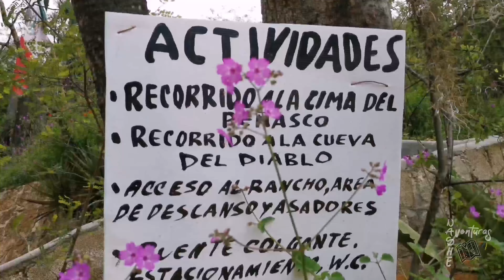Cerro Colorado. Tehuacán, Puebla.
Cerro colorado
Se ubica al noreste de la ciudad de Tehuacán, Puebla. Su particular geografía da lugar a la formación de microclimas, que permiten la preservación de una variada vegetación.
El Cerro Colorado es patrimonio natural y cultural, que influye en las tradiciones y tiene un valor histórico en la población de la ciudad y localidades aledañas.
En el ámbito social, algo que caracteriza al cerro es que, en lo alto se construyo una Cruz de cemento, que en su interior tiene una escalera donde la gente puede subir a apreciar el paisaje del Valle de Tehuacán. El día 3 de mayo de cada año, se lleva a cabo una tradición que se ha transmitido de generación en generación, donde la gente peregrina hacia La Cruz.
En su territorio, existen vestigios de construcciones antiguas, una zona arqueológica y riqueza histórica.
Hay dos hechos históricos de mucha importancia ocurridos en diferentes épocas.
El primero cuando los popolocas fundaron este asentamiento, se comprueba con la zona arqueológica de Tehuacán Viejo y los vestigios en lo más alto del cerro Colorado de la fortaleza que utilizaban para su defensa, misma que fue digna en las diferentes batallas que se suscitaron.
Los Popolocas aprendieron a utilizar el cerro colorado como una fortaleza, y además les favorecía en la visualización de los ejércitos invasores debido a la posición y altura en qué este cerro se encuentra.
Atacaban desde la cima con flechas y arcos, hondas y piedras, eran excelentes. Y construyeron paredes de piedra para dificultar el paso de los enemigos.
Otro hecho histórico importante en éste mismo sitio, ocurrió durante la lucha de independencia, dónde los insurgentes reajustaron la fortaleza de los antiguos popolocas convirtiéndola en la plaza de armas, y con las rocas de los muros, construyeron un enorme horno para fundir herramientas y crear armas y cañones para la lucha de independencia.
Así mismo en otra zona de éste cerro Colorado puedes visitar la cueva del Diablo, quien guarda mucho misticismo, relatos sobre encantamientos, tesoros y pérdidas de seres queridos.
Éste recorrido es esclusivo del Rancho 3 leyendas, a quienes podrás contactar para planear tu próxima visita.
El número de contacto es 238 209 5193.